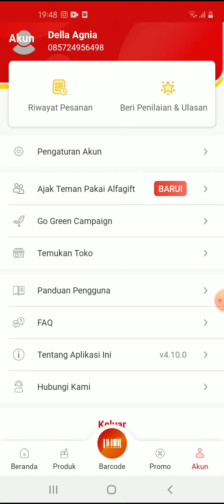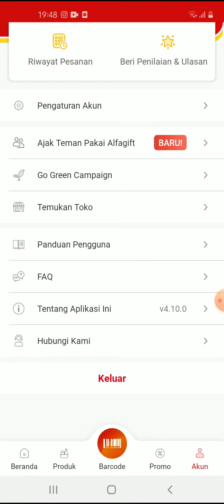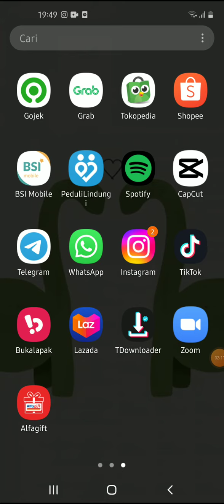Poin Alfagift Tidak Bertambah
Hallo bos bis dalam video ini otong bakal sharing ke Bos Bis semua,  Poin Alfagift Tidak Bertambah,   bagi bos bis yang belum tau yuk simak videonya dan jangan di skip ya biar paham, mudah mudahan bermanfaat :)